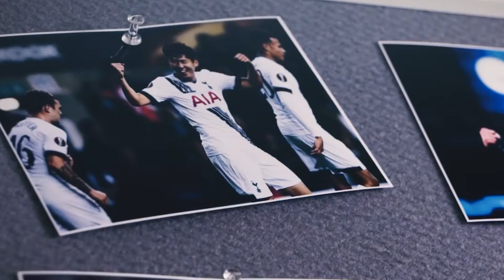BỐ SON HEUNG MIN BỊ TRỪNG PHẠT VÌ BẠO HÀNH TRẺ EM: SCANDAL CHẤN ĐỘNG HÀN QUỐC